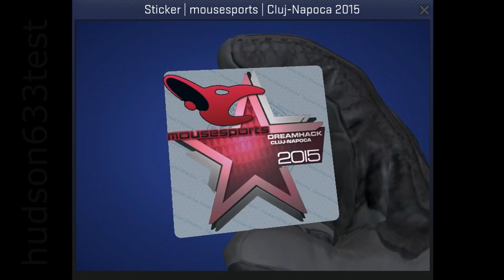mousesports DreamHack 2015 Sticker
This is a mousesports team sticker from the DreamHack 2015 Cluj-Napoca Counter-Strike: Global Offensive major tournament.